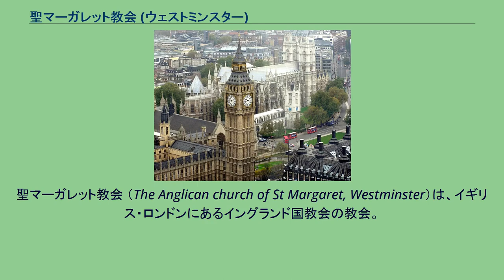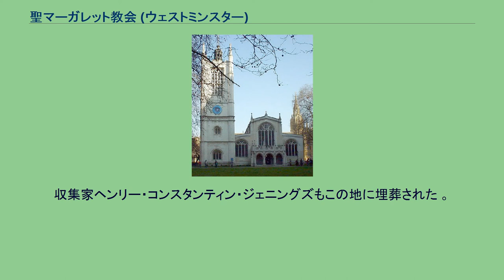聖マーガレット教会 (ウェストミンスター)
聖マーガレット教会 （The Anglican church of St Margaret, Westminster）は、イギリス・ロンドンにあるイングランド国教会の教会。
ウェストミンスター寺院と同じ敷地内にあり、英国議会が議場をおくウェストミンスター宮殿の教区教会である 。
アンティオキアの聖マーガレットに献堂されている。
最初の教会は12世紀にベネディクト会派聖職者によって建てられた。
寺院周辺に住む地元の人々は自分たち自身の簡素な教区教会として分離させ、1486年から1523年にかけ再建された。
17世紀のピューリタンが、不幸にも高尚な礼拝用寺院とともに聖マーガレット教会がさらに適していると議会運用施設に選んだため、1614年にウェストミンスター宮殿の教区教会となった。
これが現在まで続いている。
北西の塔は1734年から1738年にかけ、ジョン・ジェームズにより再建された。
同様に、全体構造はドーセット州から持ち込んだポートランド・ストーン（石灰岩）で包まれた。
東部と西部のポーチは両方とも後世にジョン・ラフバラ・ピアソンによって加えられたものである。
教会の内装は大幅に修繕され、現在の様子は1877年にジョージ・ギルバート・スコットによって変更されたものである。
それでも多くのテューダー朝様式が残っている。
よく知られる装飾では、1509年に東側窓につけられたフランドル製ステンドグラスが挙げられる。
これはヘンリー7世の長男でプリンス・オブ・ウェールズだったアーサー王子と、カトリック両王の娘カタリナ王女との婚約を記念して造られた。
他の窓はイギリス最初の印刷家ウィリアム・キャクストンを記念したもの（1491年に聖マーガレット教会内に埋葬された）、宮殿の庭で処刑されたウォルター・ローリー卿を記念したもの、そして1618年にこの教会に埋葬された詩人で教会の牧師だったジョン・ミルトンを記念したものがある。
収集家ヘンリー・コンスタンティン・ジェニングズもこの地に埋葬された 。
教会は上流階級の結婚式場としても使われ、日記作者サミュエル・ピープス、イギリス首相ウィンストン・チャーチルもこの教会で挙式した。